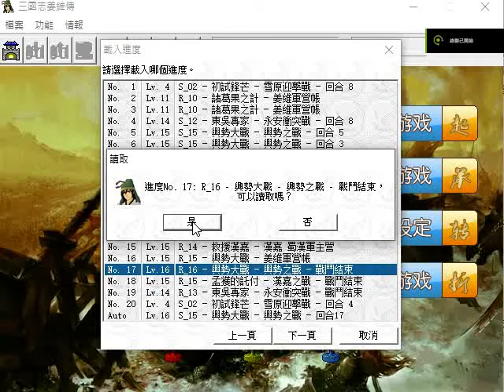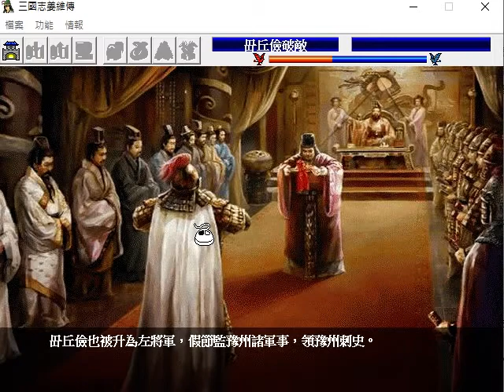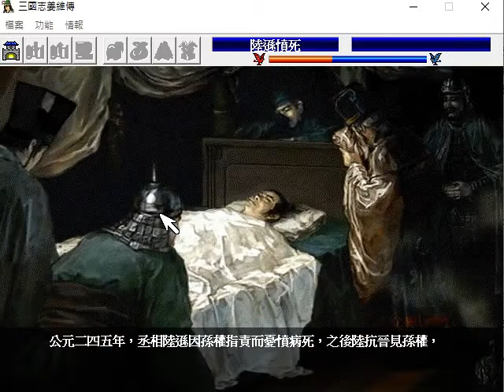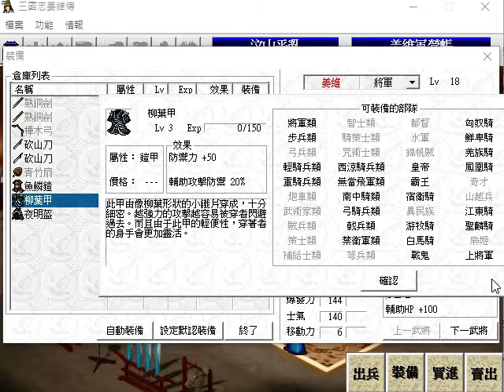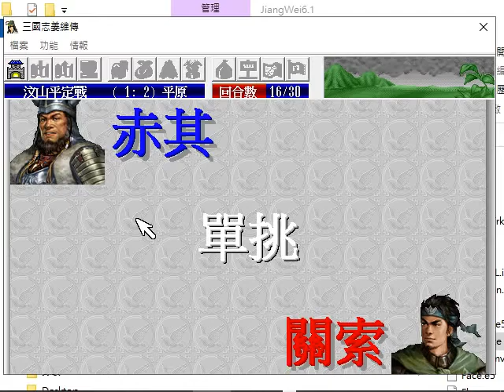《三國志姜維傳》第一章：平步青雲 #17 汶山平定戰